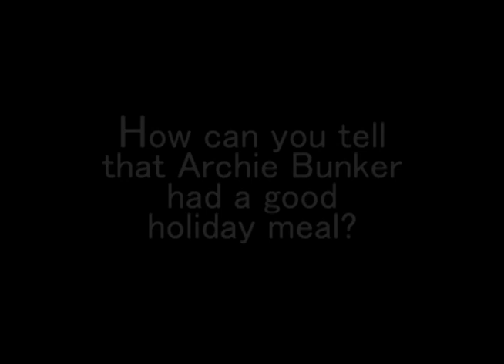Archie Bunker After A Meal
All In The Family, Archie Bunker